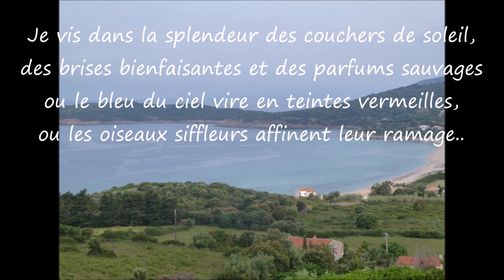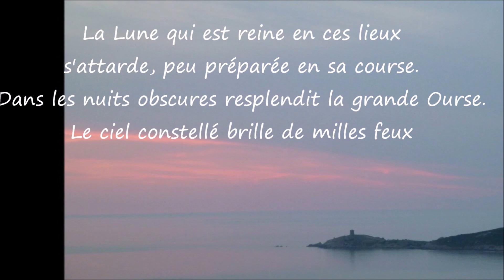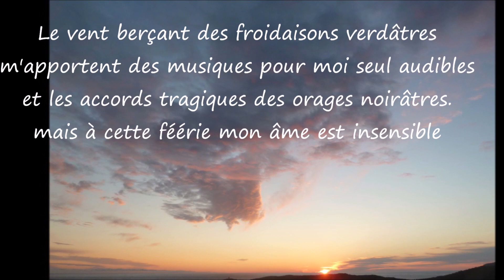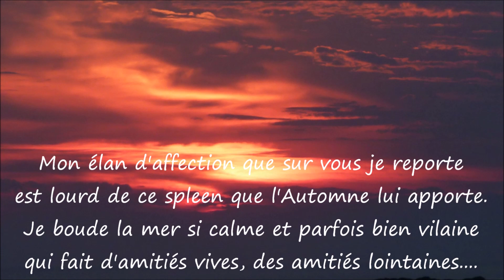Mon film mp4 un souvenir de Cargèse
Un très bon souvenir de vacances...